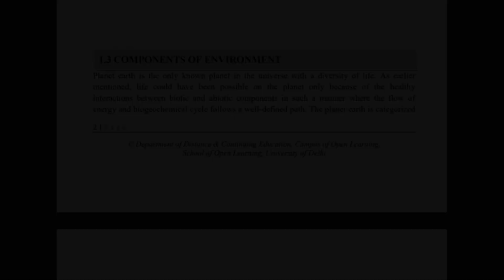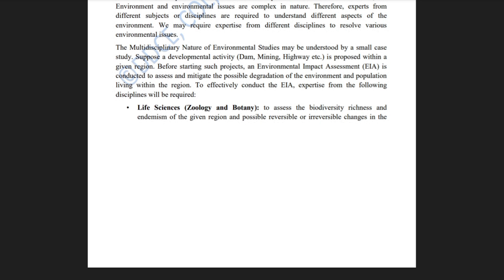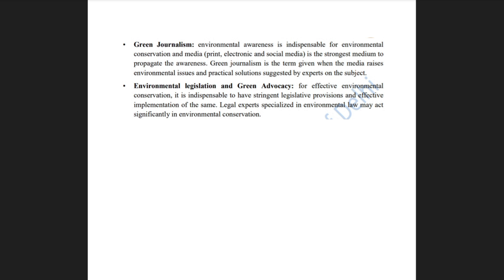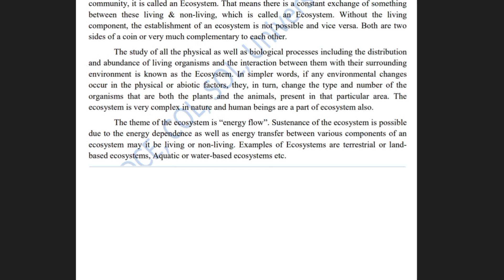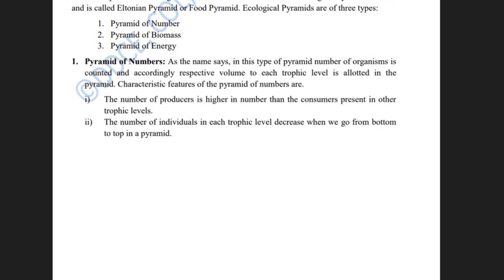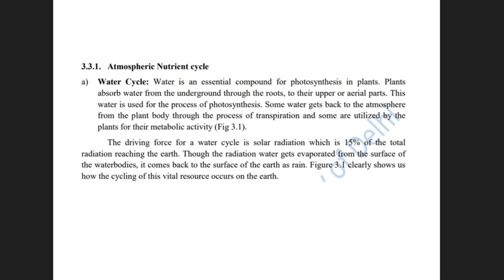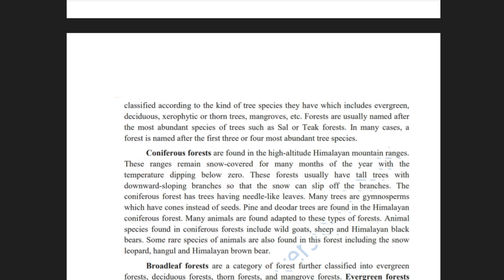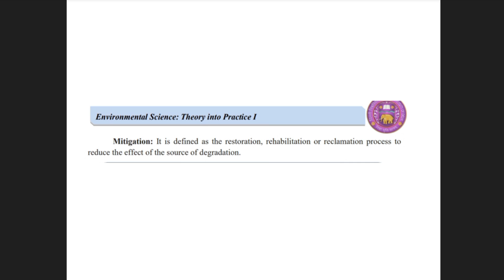DU Sol : One Shot Revision l Unit 1 and 2 l Environmental Science l Semester 1 Exams All UG Student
One Shot Revision of Unit 1 introduction to environmental Science
One Shot Revision of Unit 2 Ecosystem
Environmental Science Theory into Practice
One Shot Revision Semester 1 Exams DU Sol Student